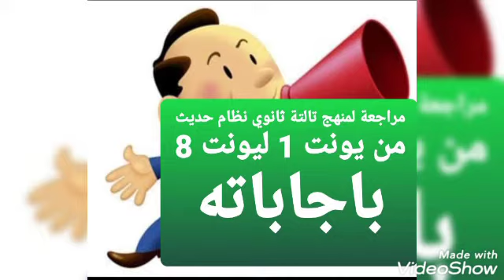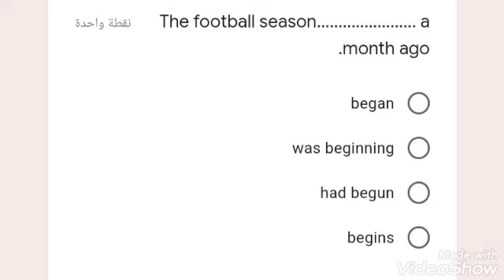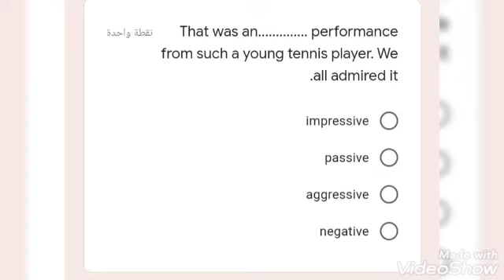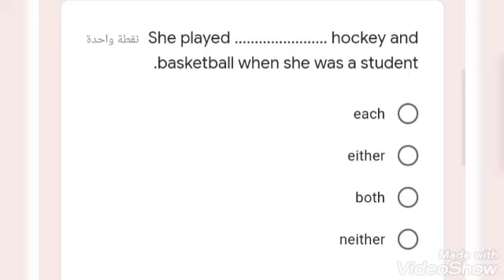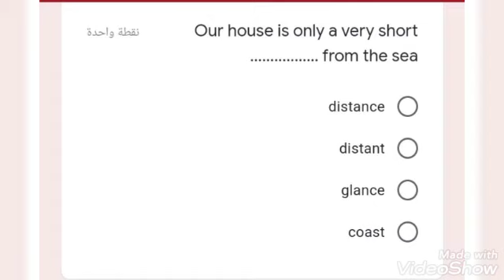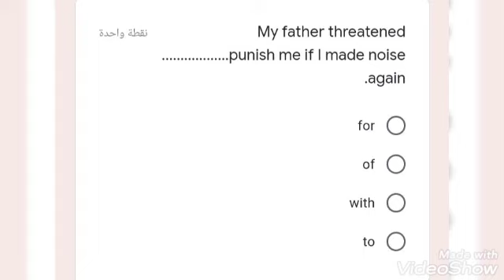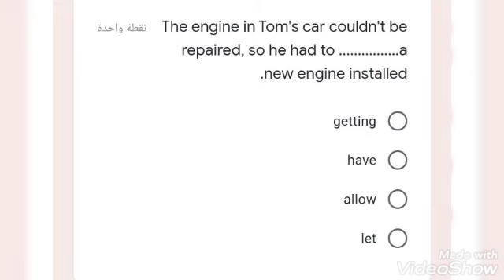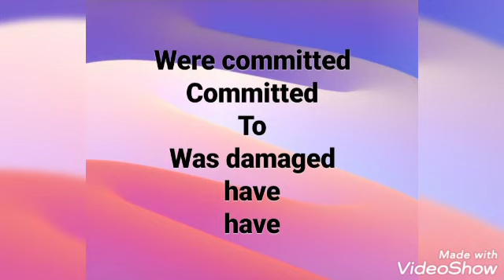اسئلة مراجعة منهج الصف الثالث الثانوي نظام التابلت من يونت 1ليونت 8 واجاباتها